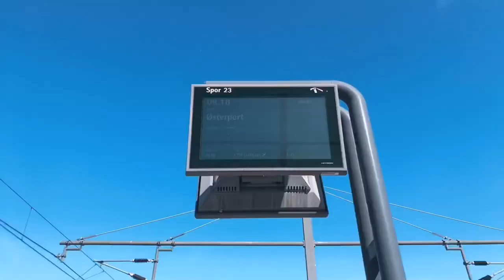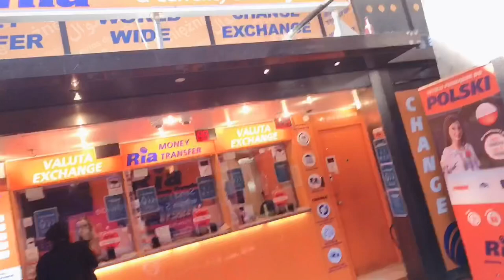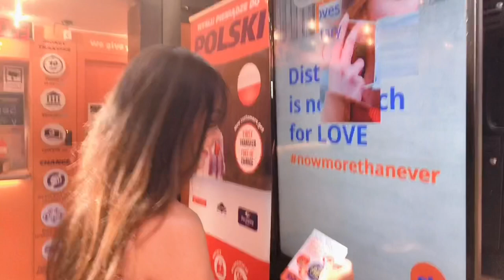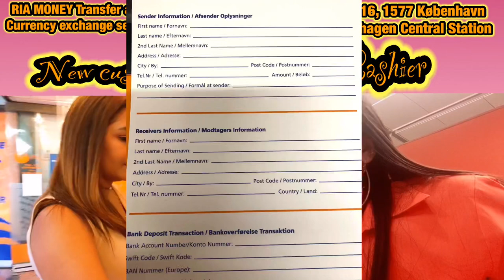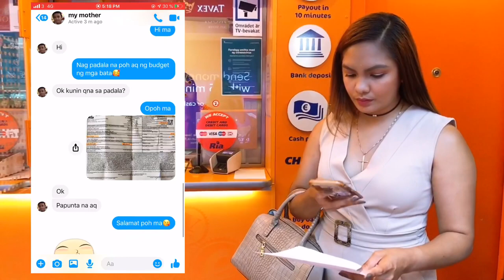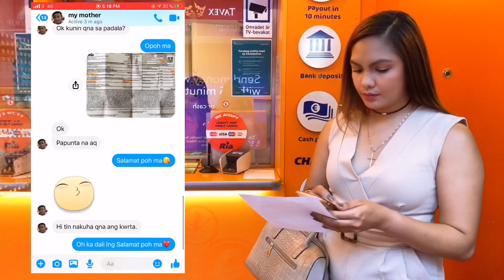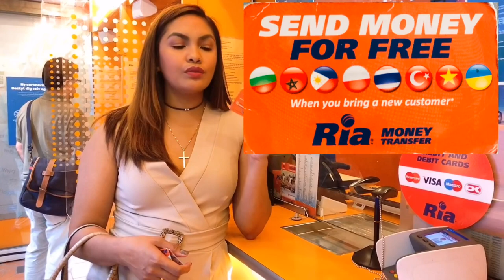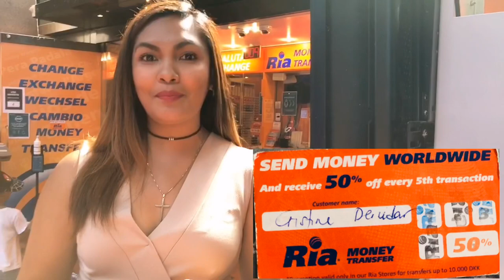SENDING MONEY TO PHILIPPINES VIA RIA MONEY TRANSFER IN DENMARK 🇩🇰